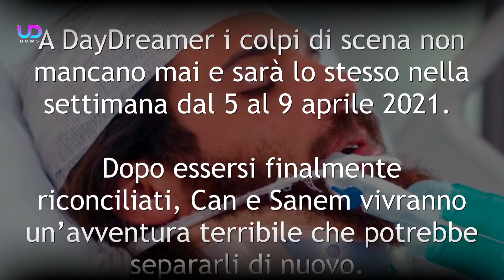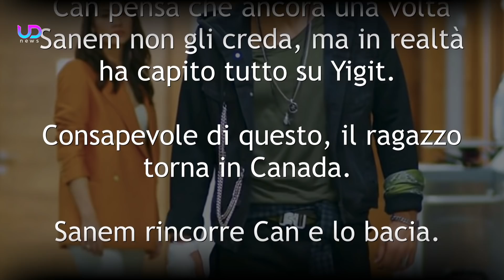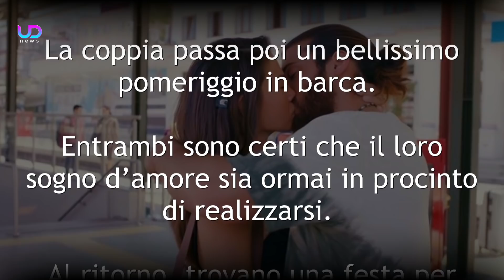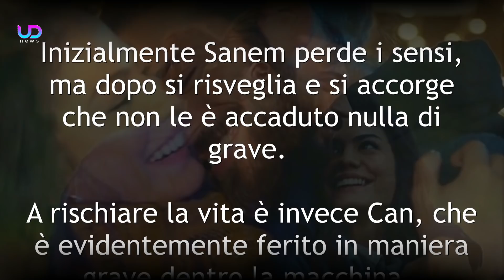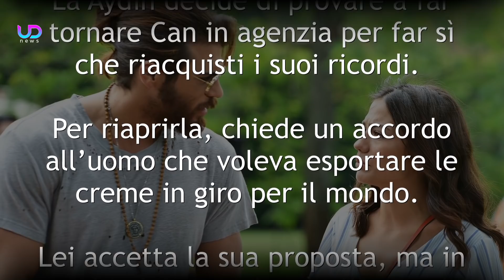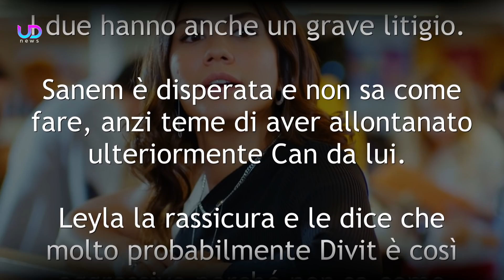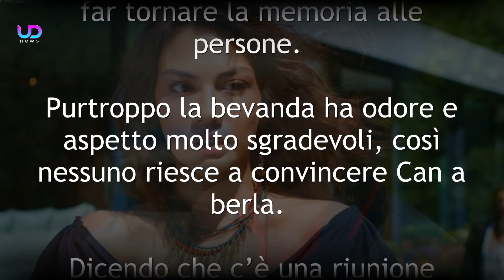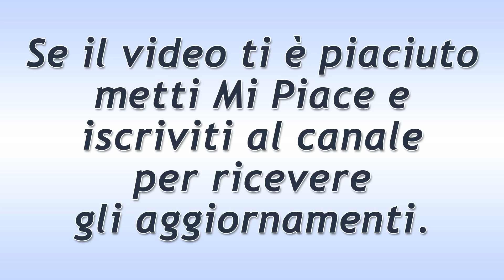DayDreamer Anticipazioni, Puntate 5-9 Aprile 2021: Grave Incidente per Can e Sanem!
Anticipazioni DayDreamer, trama puntate dal 5 al 9 aprile 2021: Can e Sanem fanno un grave incidente d'auto. Le ferite della Aydin sono lievi, ma per Can il danno è davvero molto grave...

A DayDreamer i colpi di scena non mancano mai e sarà lo stesso nella settimana dal 5 al 9 aprile 2021. Dopo essersi finalmente riconciliati, Can e Sanem vivranno un'avventura terribile che potrebbe separarli di nuovo.

Ecco cosa sta per succedere nella prossime puntate della soap opera turca Daydreamer - Le Ali Del Sogno.